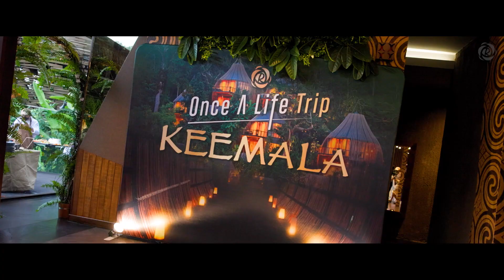ROSEGOLD | Rosegold Once A Life Trip KEEMALA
Rosegold Once A Life Trip KEEMALA
ความสุขสร้างได้จากสิ่งที่เราเลือก✨

ภาพบรรยากาศแห่งความสุข
ระหว่าง CEO CXO และพาร์ทเนอร์ทุกๆคน
ที่ KEEMALA จ.ภูเก็ต
สถานที่แห่งความทรงจำและรอยยิ้ม
มารับชมบรรยากาศกันได้เลยค่ะ

ข้อมูลแบรนด์และผลิตภัณฑ์